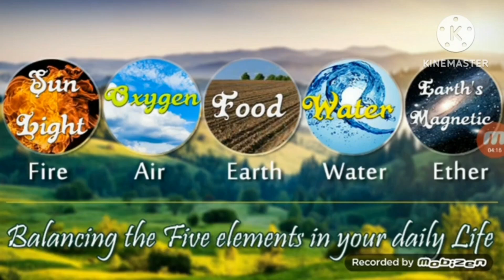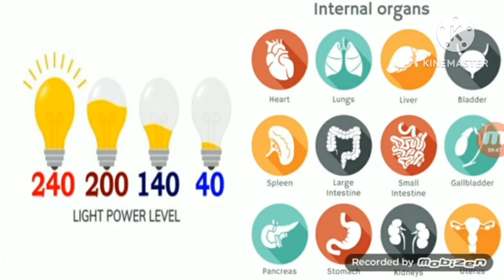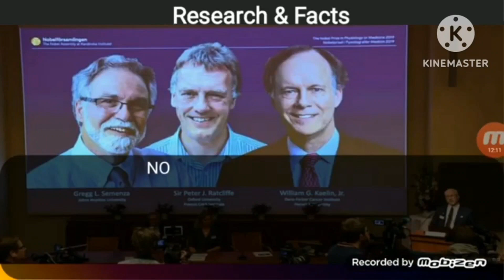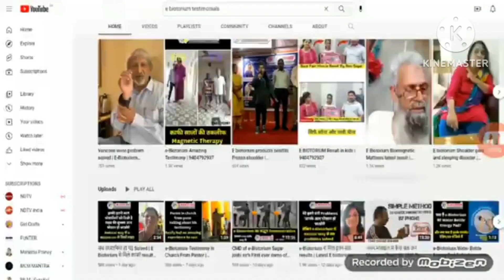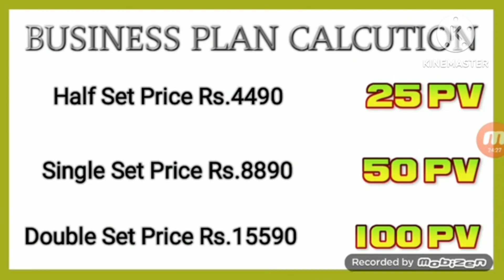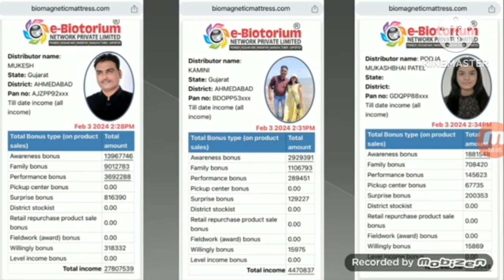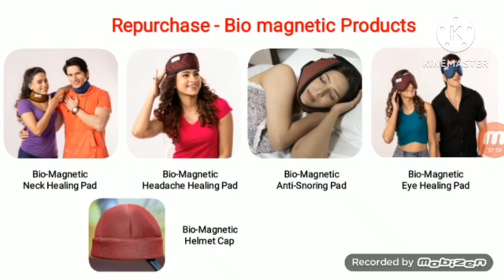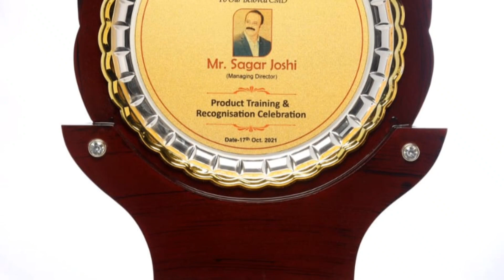E BIOTORIUM NEW PRODUCT INFORMATION WITH PLAN PRESENTATION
🎯आपके लिए अब तक का सबसे सुनहरा अवसर📞📱🎯🧑‍💻🚗🏆💰💵💸 ✈️ 🏫गांवों के इच्छुक लोग 💰कम निवेश के साथ अपना खुद का स्वतंत्र व्यवसाय शुरू करने के लिए🏆नए अवसर👍चुंबकत्व क्षेत्र में अग्रणी 🇮🇳भारतीय कंपनी के स्वतंत्र वितरक बनें और प्रति माह 90000/- से 180000/- रुपये कमाएं... 💁ऑफिस शॉप स्थापित करने की आवश्यकता नहीं...*
*💁अनुभव नहीं होने पर ट्रेनिंग दी जाएगी. *
*घर बैठे मोबाइल📱लैपटॉप🖥️ सोशल मीडिया पर व्हाट्सएप...*
*👇पूछताछ के लिए कॉल करें..*
*👊भगवान केवल एक बार मौका देता है।*
*👊इस संदेश को उन जरूरतमंद लोगों तक जरूर पहुंचाएं जो अपने दम पर कुछ करना चाहते हैं...*
E-Biotorium कम्पनी की Bio Magnetic Mattress एक ऐसी प्रोडक्ट किट है जिस से 312 से अधिक प्रकार की बीमारी से बचने और बीमारी को दूर करने में बहोत ही मददरूप होती है। यह एक self body healing therapy है जो मात्र Bio Magnetic Mattress पे सोने से रिजल्ट देती है।

Magnetic Therapy एक proven therapy है जिसे भारत सरकार आयुष मंत्रालय खुद प्रसारित और प्रचारित करती है।

Call for more details & buy the Product kit.
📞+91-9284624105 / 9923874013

*👍 इसलिए आज ही bioturium की बयोमेट्रीक मेट्रेस  प्रोड्क्ट खरीदे अपने लिए अपने परिवार के लिए और और इस स्वास्थ्य अभियान में जुड़कर अपना और समाज का भला करे*
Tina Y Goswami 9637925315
सुरेश जी भारती EX.GST इन्स्पेक्टर 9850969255
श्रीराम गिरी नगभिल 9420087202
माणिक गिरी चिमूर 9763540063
उमेश गिरी भिवापूर चिमूर 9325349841
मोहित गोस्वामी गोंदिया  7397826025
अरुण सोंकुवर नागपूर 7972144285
मनीष पाटील सर दहेगाव  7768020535
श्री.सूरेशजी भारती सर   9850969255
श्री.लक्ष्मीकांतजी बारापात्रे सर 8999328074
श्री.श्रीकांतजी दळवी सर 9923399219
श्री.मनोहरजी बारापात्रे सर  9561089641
श्री मंगेशजी दलाल सर  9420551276
श्री. अनीलजी लोहकरे सर  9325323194
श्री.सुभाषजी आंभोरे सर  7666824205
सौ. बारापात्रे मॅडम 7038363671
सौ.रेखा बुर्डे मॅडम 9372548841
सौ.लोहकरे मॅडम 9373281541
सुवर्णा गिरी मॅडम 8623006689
श्री अजयजी दमाहे सर 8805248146
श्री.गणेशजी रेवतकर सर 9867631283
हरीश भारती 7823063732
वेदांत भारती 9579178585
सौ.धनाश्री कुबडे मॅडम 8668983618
Dr Borkar sir Warthi  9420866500
नरेंद्र गायधने सर मोहाडी  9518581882
# network marketing ka bap Carorpati banane vala plan e biotorium,e biotorium
Duniyaka sanse jada income denewala
people stories,asian perspectives,cna insider,channel newsasia
Best watch
ayushya Badhao
No medicine NO Supplement # No pain # No Opresion
# ISABGOL इसबगोल